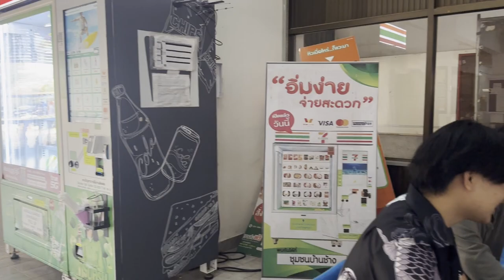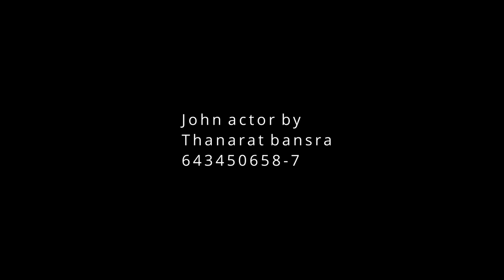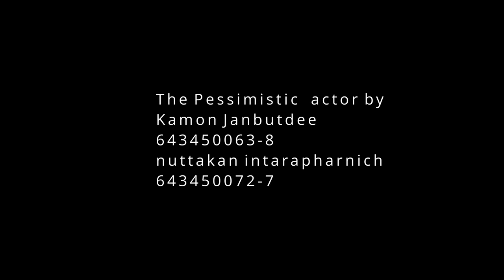Shot Film for ENG4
This video is made for english class [ENG4]
Member Group 3
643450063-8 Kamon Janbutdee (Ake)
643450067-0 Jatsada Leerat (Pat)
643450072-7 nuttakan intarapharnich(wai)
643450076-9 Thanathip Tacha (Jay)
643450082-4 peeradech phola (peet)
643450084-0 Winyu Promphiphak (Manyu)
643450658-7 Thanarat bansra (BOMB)